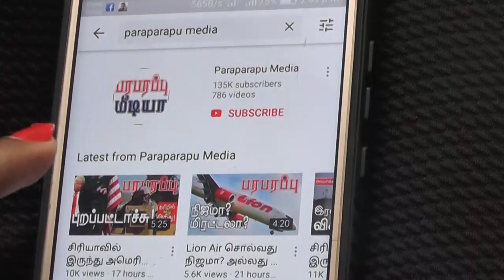31.01.2022 பிற்பகல் 2 மணி உலக செய்தி தொகுப்பு World News Digest | Paraparapu Media World news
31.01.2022 Headlines in the afternoon 2PM IST news bulletin:

1) Israeli Air Force planes strike again in Syria!

2) Britain sends large numbers of troops and military equipment to Eastern Europe!

Now, you can see the detailed news in our afternoon news bulletin.